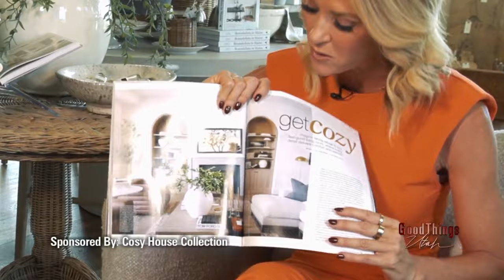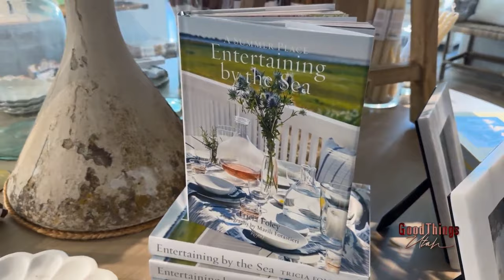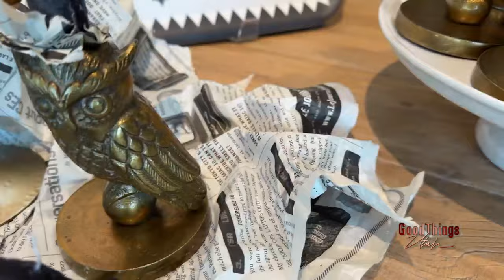Elevate your home décor to the next level, with Cosy House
Elevate your home décor to the next level, with Cosy House. The little things make come home feel like home. From the salt and pepper shakers to the the art on the walls.